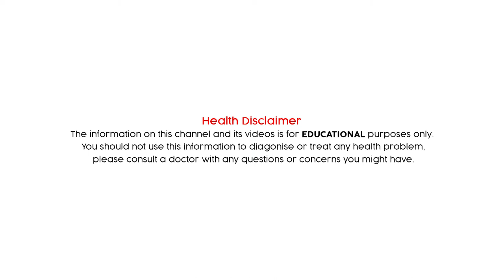Gluten అంటే ఏమిటి ? Gluten - Free డైట్ అంటే ఏమిటి ? | Doctors Diary Telugu | Dr. Arjun Reddy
Gluten అంటే ఏమిటి ? Gluten - Free డైట్ అంటే ఏమిటి ?

Gluten is a protein naturally found in some grains including wheat, barley, and rye. It acts like a binder, holding food together and adding a “stretchy” quality—think of a pizza maker tossing and stretching out a ball of dough. Without gluten, the dough would rip easily.

Dr.

What is gluten and why is it bad?
What foods are high in gluten?
What exactly is gluten?
Is Gluten Bad for Your Health?
What Is Gluten? Definition, Foods, and Side Effects - Telugu